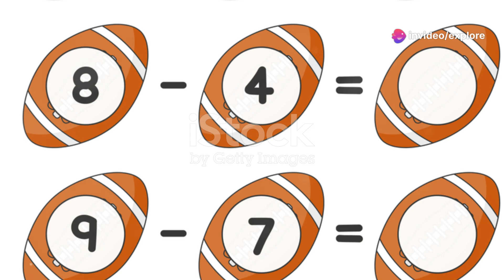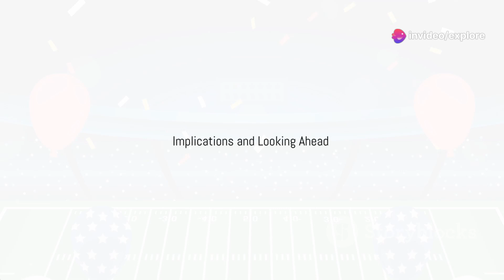"Colts vs Dolphins Full Highlights: Stunning Comeback Victory! | NFL 2024 Recap"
Welcome to Explore Wonders! In this thrilling video, we present the full highlights of the NFL 2024 matchup between the Indianapolis Colts and the Miami Dolphins. This game showcased a stunning comeback victory by the Colts, featuring key plays that kept fans on the edge of their seats!

Key Highlights Include:

Game Overview: Colts vs. Dolphins
Final Score: Colts 23 - Dolphins 21
Top Performers:
Anthony Richardson leading the offense
Tua Tagovailoa's impressive plays
Tyreek Hill and Raheem Mostert making significant impacts
Watch as the Colts rally back from behind in a nail-biting finish that exemplifies the excitement of NFL football. Relive the best moments, including spectacular touchdowns, critical defensive stops, and pivotal game-changing plays!